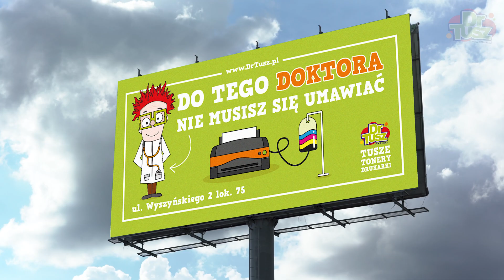Druk solwentowy- czym jest i do czego jest stosowany? | DrTusz.pl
W dobie dynamicznie rozwijających się technologii, dziedzina druku nieustannie ewoluuje. Dla osób niezwiązanych z branżą, bogata terminologia może okazać się zawiła i trudna do pojęcia. Nie każdy zdaje sobie sprawę z różnic między drukiem soczewkowym, OLED, a coraz popularniejszym drukiem solwentowym. W dzisiejszym filmie rozszyfrowujemy tajniki druku solwentowego.

Przypominamy, że problemy z drukarkami możecie zgłaszać na facebookowej grupie:
DRUKARKOWE SPRAWY